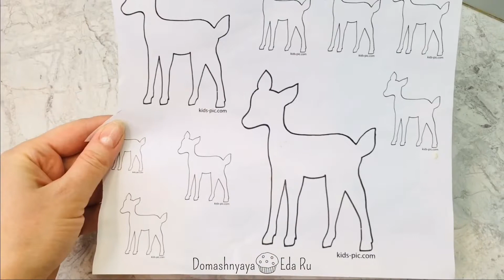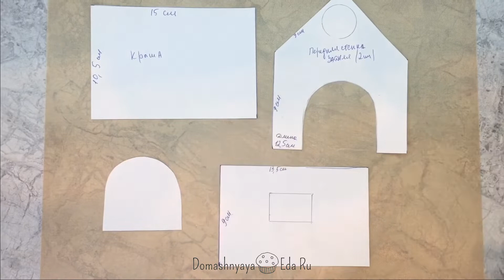Пряничный Домик !!Как сделать домик из Пряничного теста!!Печенья без вырубок!!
Элементы для пряничного домика.
1.Прямоугольники крыши 2 шт. Высота 10,5 см,а Длина 15 см.
2.Передняя и задняя стенка Длина12,5 см,высота стен 9 см.Высота коньков 9см с двух сторон .

3.Боковые стены высота 9см,длина 13,5 см.Окно произвольное.

Советую посмотреть

Торт Мон плезир !Ореховый торт с шоколадным кремом!!

Рыба Веллингтон!Фиш Веллингтон!Как сделать сочное филе!Рыба в тесте!!

Gingerbread House !!!How to make a house out of Gingerbread Dough !!!Cookies without punching out !!!

Elements for the gingerbread house.
1.Rectangles of the roof 2 pcs. The height is 10,5 cm,and the length is 15 cm.
2.Front and back walls Length12.5cm,wall height 9cm.Ridge height 9cm on both sides .

3.Side walls height 9 cm,length 13.5 cm.The window is arbitrary.

You may also want to check out

Cake Mon Plaisir ! Nut cake with chocolate cream !

Fish Wellington!Fish Wellington!How to make a juicy fillet!Fish in batter!!!